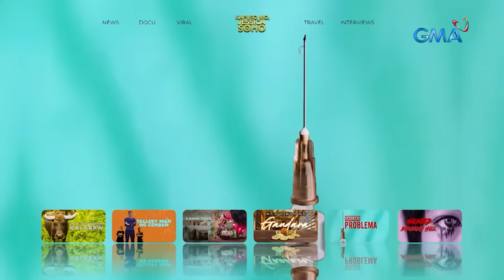MGA MISTER NA NAGPATUROK NG PETROLEUM JELLY SA KANILANG ARI, KUMUSTA NA? | Kapuso Mo, Jessica Soho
Aired (September 18, 2022): Ang ari ng ilan sa kanila, namaga, nagkasugat-sugat at naimpeksyon! Masosolusyunan na nga ba ang problemang dinadala nina “Tomas,” “Pedro” at “Jose”? Panoorin ang video.